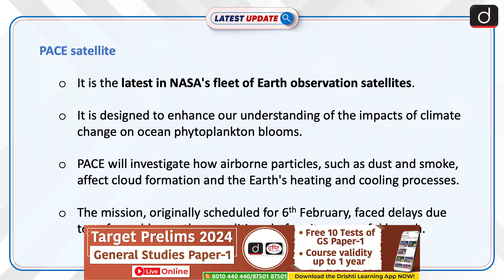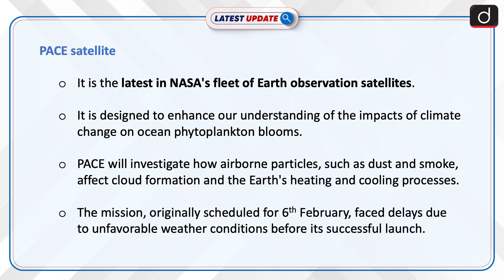Nasa’s PACE Satellite Launched | Latest update | Drishti IAS English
NASA's PACE satellite was successfully launched aboard a SpaceX Falcon 9 rocket from Cape Canaveral, aiming to study the impact of climate change on ocean phytoplankton and atmospheric particles. The mission, initially set for February 6, faced delays due to weather but ultimately saw the Falcon 9's first stage land successfully, marking its fourth mission.